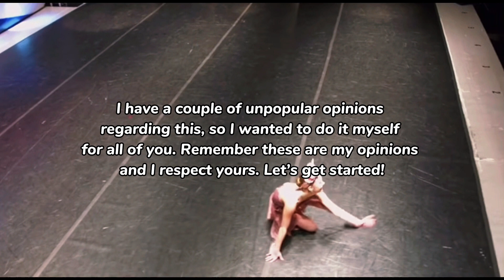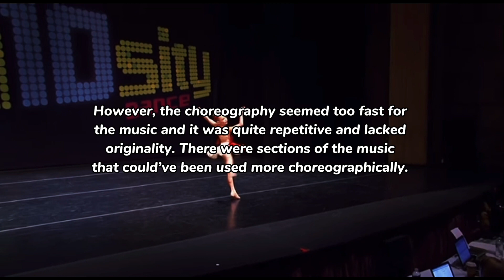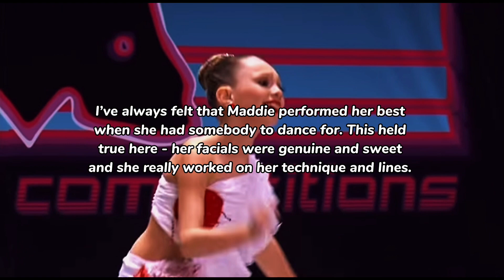Ranking Dance Moms dances with ‘heart’ in the title!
Dances credit to Loomer E, Lifetime,  DanceMomsFan43,

𝗛𝗶𝘆𝗮, 𝘆𝗼𝘂’𝘃𝗲 𝗳𝗼𝘂𝗻𝗱 𝗺𝘆 𝗱𝗯! 𝗛𝗲𝗿𝗲 𝗮𝗿𝗲 𝘀𝗼𝗺𝗲 𝘁𝗵𝗶𝗻𝗴𝘀 𝘁𝗼 𝗸𝗻𝗼𝘄 𝗮𝗯𝗼𝘂𝘁 𝗺𝗲:

⚜️ 𝗚𝗲𝗻𝗱𝗲𝗿: 𝐼’𝑚 𝑎 𝑔𝑖𝑟𝑙✨
⚜️ 𝗠𝘆 𝗳𝗮𝘃 𝗱𝗮𝗻𝗰𝗲𝗿𝘀: 𝐴𝑙𝑙 𝑜𝑓 𝑡ℎ𝑒𝑚! 𝐼𝑓 𝐼 ℎ𝑎𝑑 𝑡𝑜 𝑝𝑖𝑐𝑘, 𝑆𝑎𝑣𝑎𝑛𝑛𝑎ℎ, 𝑀𝑎𝑑𝑑𝑖𝑒, 𝐶ℎ𝑙𝑜𝑒, 𝑎𝑛𝑑 𝐵𝑟𝑦𝑛𝑛!
⚜️ 𝗠𝘆 𝗳𝗮𝘃𝗼𝗿𝗶𝘁𝗲 𝘀𝗼𝗹𝗼: 𝑇ℎ𝑒 𝑊𝑜𝑜𝑑𝑠
⚜️ 𝗠𝘆 𝗳𝗮𝘃𝗼𝗿𝗶𝘁𝗲 𝗱𝘂𝗲𝘁: 𝐼𝑛𝑠𝑖𝑑𝑒 𝑜𝑓 𝑀𝑒
⚜️ 𝗠𝘆 𝗳𝗮𝘃𝗼𝘂𝗿𝗶𝘁𝗲 𝘁𝗿𝗶𝗼𝘀: 𝐷𝑎𝑛𝑐𝑒 𝑤𝑖𝑡ℎ 𝑡ℎ𝑒 𝐷𝑒𝑣𝑖𝑙 & 𝐿𝑒𝑠 𝐷𝑖𝑣𝑎𝑠
⚜️ 𝗠𝘆 𝗳𝗮𝘃𝗼𝘂𝗿𝗶𝘁𝗲 𝗴𝗿𝗼𝘂𝗽 𝗱𝗮𝗻𝗰𝗲𝘀: 𝑁𝑜 𝑆𝑖𝑔𝑛 𝑜𝑓 𝐿𝑖𝑓𝑒 & 𝑀𝑎𝑑𝑒 𝑖𝑛 𝑡ℎ𝑒 𝑆ℎ𝑎𝑑𝑒
⚜️ 𝗠𝘆 𝗲𝗱𝗶𝘁𝗼𝗿: 𝐶𝑎𝑝𝐶𝑢𝑡
⚜️ 𝗠𝘆 𝗲𝗱𝗶𝘁𝗶𝗻𝗴 𝗮𝗲𝘀𝘁𝗵𝗲𝘁𝗶𝗰: 𝑀𝑜𝑟𝑒 90’𝑠 𝑠𝑡𝑦𝑙𝑒𝑑 ~ 𝑠𝑖𝑚𝑝𝑙𝑒 𝑏𝑢𝑡 𝑠𝑤𝑒𝑒𝑡 𝑤𝑖𝑡ℎ 𝑎 𝑡𝑜𝑢𝑐ℎ 𝑜𝑓 𝑐𝑙𝑎𝑠𝑠✨